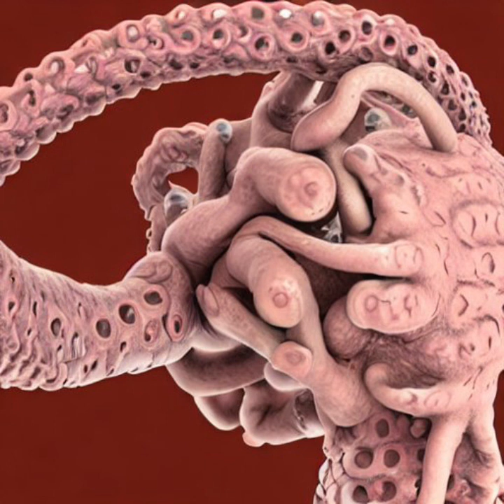Terms & Conditions - Stage 2.5 PART 1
0:00 - I would fight it again, just to remeber
2:46 - Desolated, forgotten by our future
9:30 - Unstability increases with my rotting mind
13:45 - Sudden relapsed regression
14:45 - Is there even a point to focus
17:35 - Old endavours endeavour rotting anew